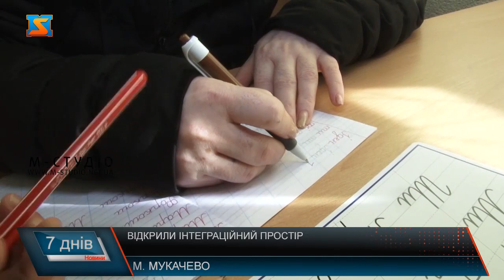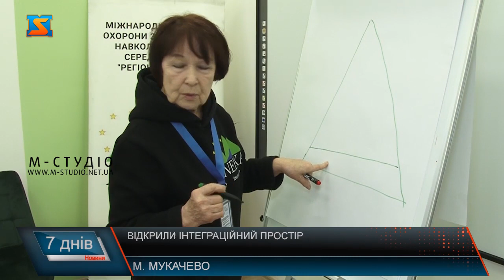Відкрили інтеграційний простір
Пані Габріелла – ромка. Проживає у Мукачеві. Жінці 50 років та писати українською досі не вміє. Нині прийшла у нововідкритий інтеграційний хаб для ромок, аби опанувати ручку та зошит. Інтеграційний простір для ромок запрацював у Мукачеві на базі 14 школи. Тут навчитися писати, читати, добре розмовляти українською та навіть англійською зможуть жінки ромської національності. Бо ж чимало з них просто не мають базової освіти. І причини цьому різні. Облаштували тут  навчальні класи, комп’ютерний кабінет, а ще жінок тут навчатимуть швацькій справі. Ні для кого не секрет, що  найбільше ромів України живе саме на Закарпатті. А після повнамаштабної війни їх тут стало ще більше. Більше 40 тисяч. Тому благодійники переконані, хаб і справді допоможе їм інтегруватися у суспільство. У хабі планують проводити освітні заходи для дітей та дорослих. А мобільні бригади благодійників надаватимуть юридичні послуги,  консультації, та психологічну підтримку відвідувачам. Проєкт втілили у життя представники УВКБ ООН та його місцевий партнер NEEKA. Ще у 2004 році благодійники змогли повести ремонт у школі. Тут становили газові котли. Нині ж відремонтували занедбану частину школи. Сподіваються допомогти ромам бодай у вирішенні освітнього питання. Представники влади кажуть, такий хаб тут і справді потрібен. Це вже не перший проєкт у Мукачеві, втілений у життя завдяки плідній співпраці благодійних організацій. Ще минулого року у місті розпочав роботу ще один інтеграційний хаб. Розташований він у  Центрі громадськості та національних культур в Мукачеві Тут охочі  можуть займатися своїми захопленнями. Це пані Анастасія - переселенка із Житомирщини. Тут кілька разів на тиждень займається зі своїми учнями грою на гітарі. У приміщенні обладнана сучасна студія звукозапису. А ще тут є кімната дизайн мислення, перемовна, тренінгова зала,. Утримує приміщення місцева влада. Тут є все необхідне для проведення тренінгів, майстеркласів, є роздатковий матеріал. А щоб потрапити сюди, треба тільки записатися. Також благодійники проводять тут заняття для дітей. Благодійники радіють, що можуть допомогти жителям краю, ВПО здобути нові освітні можливості, зайнятися своїм хобі, чи то навчитися новому ремеслу. Попереду чимало планів. Зокрема готують до відкриття інтеграційний хаб для ромок і в місті Берегово. А згодом працюватимуть і над  розширенням проєкту й на  іншій території України.